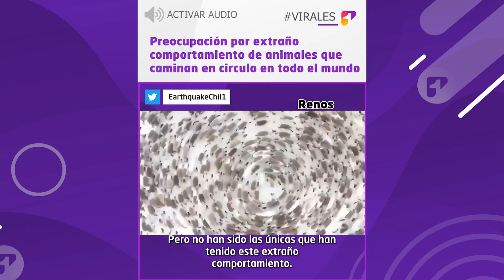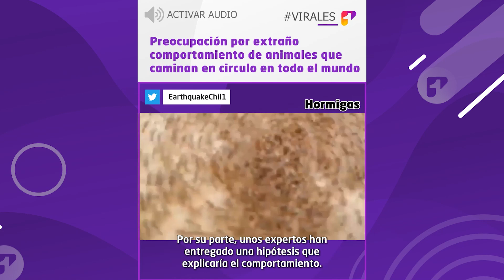Preocupación por extraño comportamiento de animales que caminan en circulo en todo el mundo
Virales Hace unos días se hizo tendencia el video de unas ovejas que llevaban 12 días caminando en circulo. Pero no han sido los únicos animales que han tenido este extraño comportamiento.